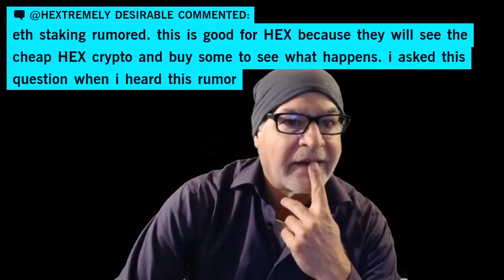BallietBran Joins Donald Brant For The First Time Ever! Hexican LiveStream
Allmylinks.com/BallietBran
BallietBran.com

Twitch.tv/BallietBran

Trovo.live/BallietBran

Dlive.tv/BallietBran

Youtube.com/BallietBran

Pscp.tv/SixInBrian

Twitter.com/BallietBran  (My Main Twitter)

Twitter.com/SixInBrian  (Backup Twitter Account)

(JoeHexotic's Livestream With Myself BallietBran)
(Joker’s channel who’s a Hardcore Hexican)

HEX Changes 2021 Conference:

                                                            Latest Hex 24 Hour Livestream:

(Hexologist 24hr HEX stream part 1)
(Hexologist 24hr HEX stream part 2)

Hex.doctor